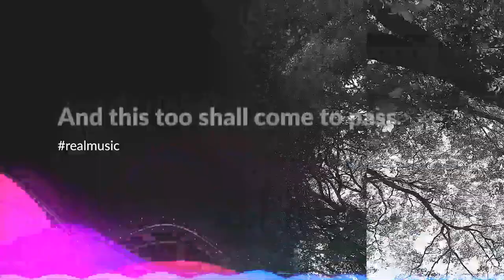m-flo - The Bandwagon